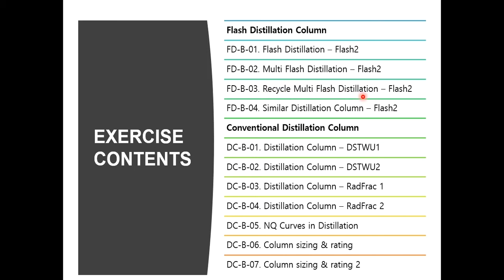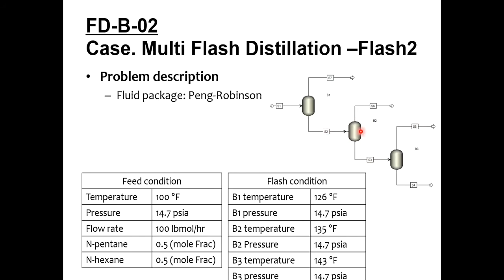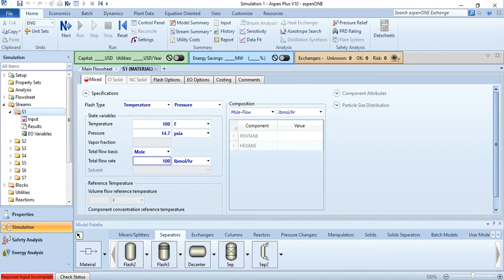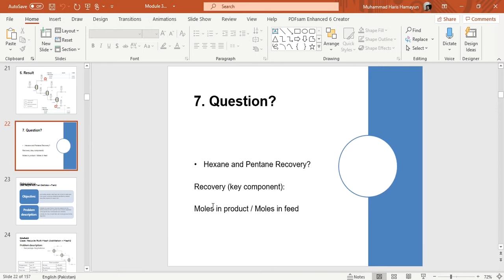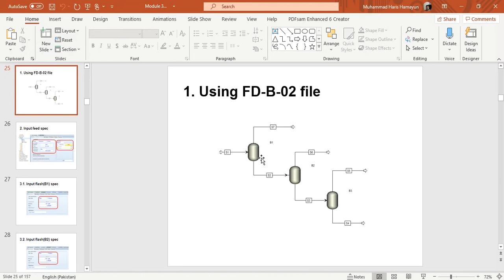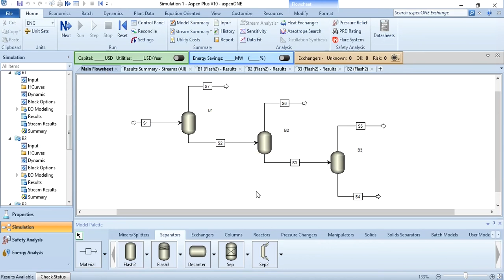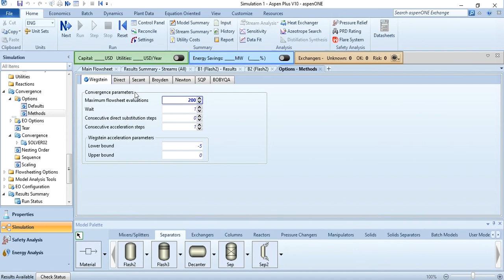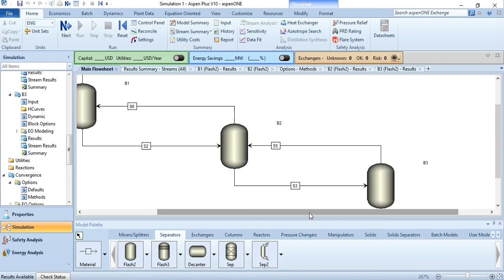Multi-Flash Distillation - Comparative Analysis in Aspen Plus - With & Without Recycle - Lec. # 50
Learn to simulate multi-flash distillation operation in Aspen Plus. With and without recycle processes are considered in the study. A glimpse of distillation column operation is provided in this tutorial. Both these configurations are compared based on % recovery difference, and % savings.

1. Multi-Flash Distillation Operation (Without Recycle)

Objective:

a) Successfully simulate Multi flash in Aspen plus
b) Learn about continuous distillation principal by simulate using flash separator in Aspen Plus

Problem Description:

Calculate the mole fraction from the distillate and the bottom stream for the n-pentane and n-hexane separation at the specific feed concentration and condition.

2. Multi-Flash Distillation Operation (With Recycle)

Objective:

a) Successfully simulate Multi flash with recycling in Aspen plus
b) Learn about continuous distillation principal by simulating using flash separator in Aspen Plus

Problem Description:

a) Calculate the mole fraction from the distillate and the bottom stream for the n-pentane and n-hexane separation at the specific feed concentration and condition.

b) Calculate the duty of multi-flash with the recycle process for this separation.